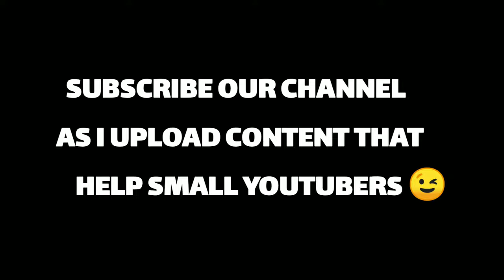Awesome YOUTUBE END SCREEN NEW සිංහල | Free To Use - NO COPYRIGHT - Link in Down....| Sinhala 2021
Hello Guys,
In this video I will provide you with Top 5 New Best Outro Template and Best YouTube End Screen Template.💖සිංහල

Download Links ( Unlocked )

If you are looking for professional Youtube end screen outro template then  this video will help you a lot because in this video I am sharing top 5 best youtube end screen outro template, all template are free to use + copyright free. 😄

Keywords for this video. ( You Can Use It )
End Screen
No copyright
Free to use
2021 new
2022 new
All the Time
YouTube End
Download
download link